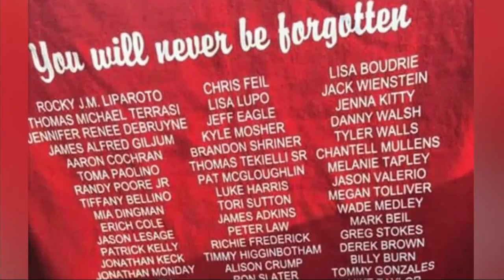Several people's names are mistakenly on a list of people killed by Heroin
A business owner is apologizing after several people came forward to say their names were mistakenly put on a list of people who had died because of heroin.